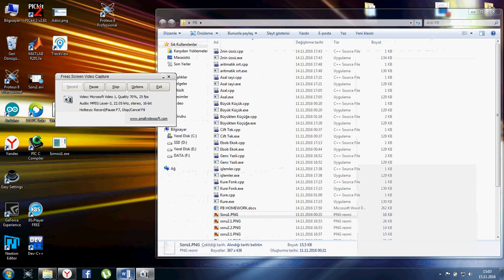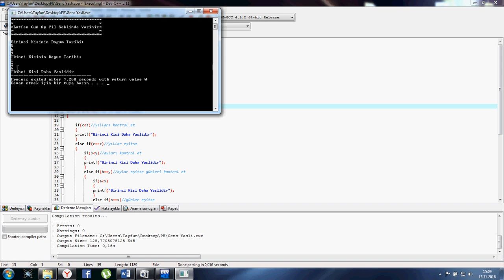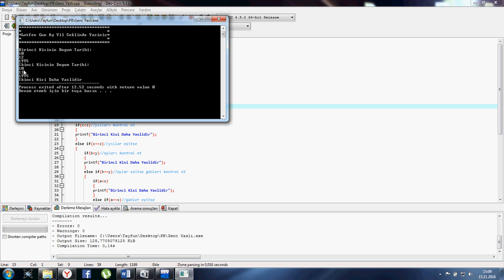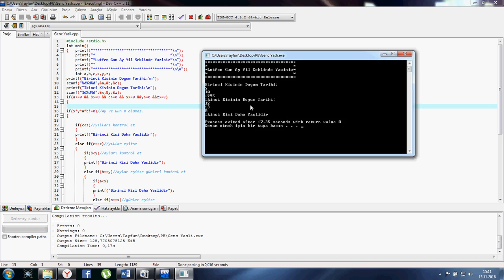Dev C - Doğum Tarihi Karşılaştırma (if-else if- else)